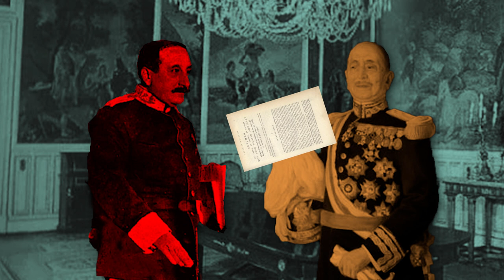el EXPEDIENTE PICASSO y el DESASTRE DE ANNUAL. MANUEL FERNANDEZ SILVESTRE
El desastre de Annual fue la mayor masacre de soldados españoles en la historia. Hasta el día de hoy la exacta cantidad de muertos en el desastre de Annual no se sabe. Se calcula que entre 10,000 y 15,000 soldados españoles perdieron la vida. El cuerpo del general Manuel Fernández Silvestre nunca fue encontrado, y en los primeros meses luego de la masacre, se consideraba que podria haber sido capturado. Como fue su muerte exactamente es algo que nunca sabremos. Tras la masacre el general Juan Picasso fue encargado de investigar las causas del desastre. Ese informe fue llamado el expediente Picasso.

Escrito y editado por Lucas Aimo

Bibliografia:
Con luz y taquígrafos: El Parlamento en la Restauración (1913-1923) De Mercedes Cabrera
De Annual a la República, El Expediente Picasso (1931)